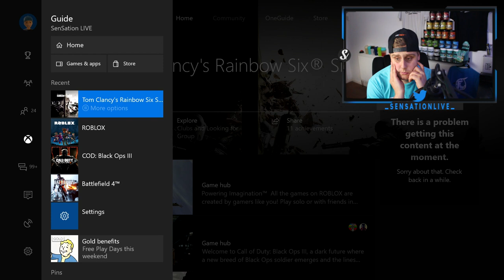SHALL I OPEN UP A PO-BOX FOR FAN MAIL?